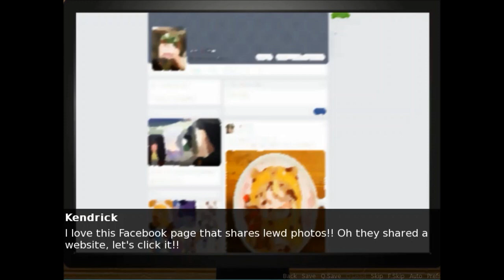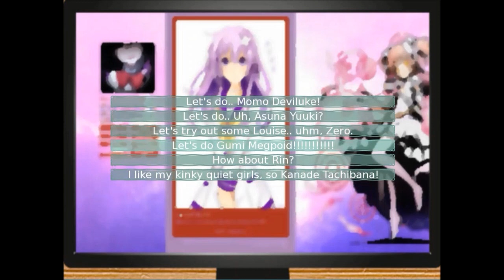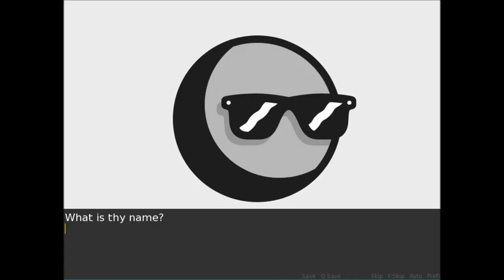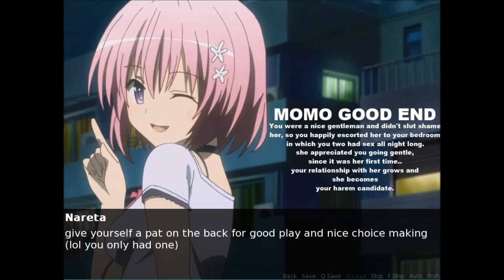Meeting ya Waifu V1 Part 1 "MY Fantasy"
welcome to my adventure in finding my waifu